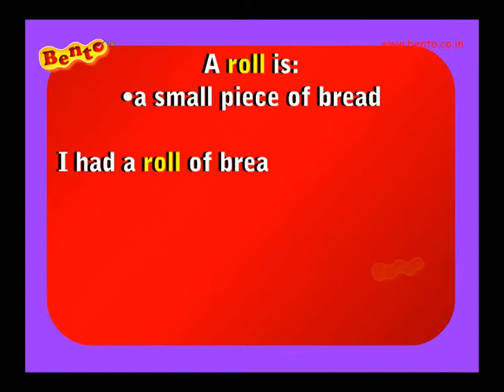Spoken English Confusable Words and Sentences SCENE 23 Segment100 00 00 00 00 55